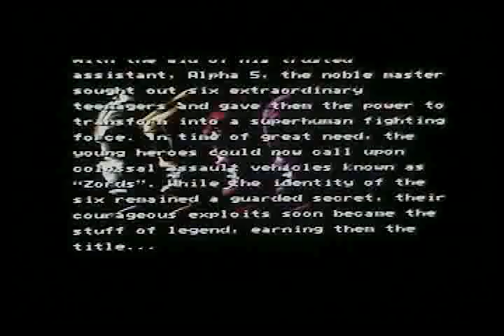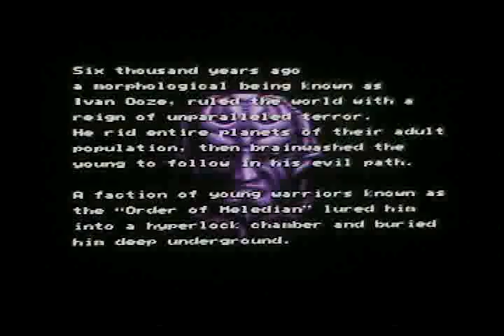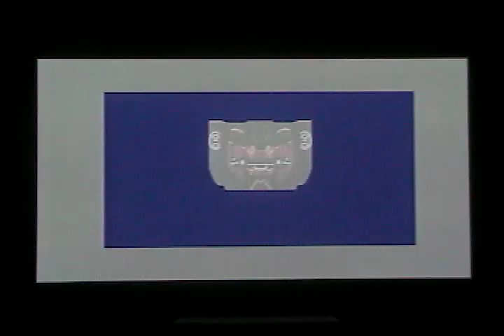Mighty Morphin Power Rangers: The Game of the Movie (Genesis) - Stages 1-5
The Sega Genesis was the first game console I had to my name, and I also enjoyed watching various Power Rangers sagas growing up, so having both together was like a dream come true.

This game a side-scrolling "beat 'em up" that follows the events of the 1995 film, as well as some parts of the show, pretty closely.  Pick your favorite Rangers, fight some monsters, and advance to the next stage.  There are even Zord battles mixed in, too!

Pretty self-explanatory, but here it is nonetheless.  Just a quick little something while I prepare for the next major playthrough.